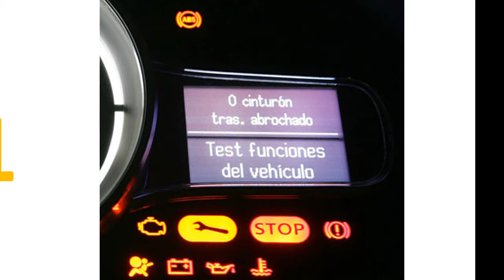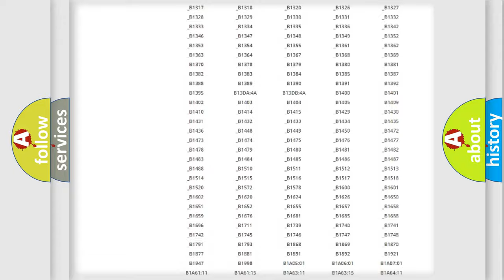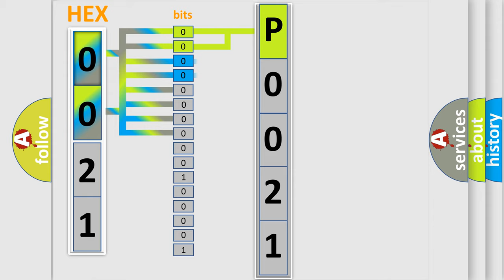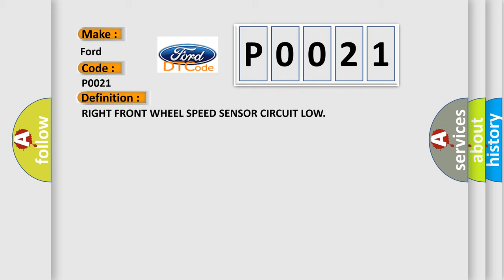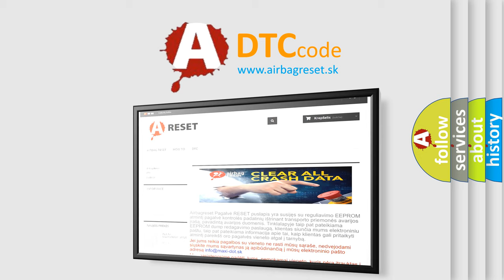DTC Ford P0021 Short Explanation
Contents:
0:21 Basic DTC analysis according to OBD2 protocol standard.
1:48 Insight into programming
2:58 A diagnostically understandable description of the Diagnostic Trouble Code
3:05 Basic error definition

Make:
Ford
Code:
P0021
Definition:
RIGHT FRONT WHEEL SPEED SENSOR CIRCUIT LOW
Description:
With the ignition on. If the Right Front Wheel Speed Sensor circuit fails the diagnostic test
Cause:
WIRING HARNESS,TERMINAL,CONNECTOR DAMAGE(B7) RIGHT FRONT WSS 12 VOLT SUPPLY CIRCUIT SHORTED TO GROUND(B6) RIGHT FRONT WSS SIGNAL CIRCUIT SHORTED TO GROUNDRIGHT FRONT WSSTOTALLY INTEGRATED POWER MODULE